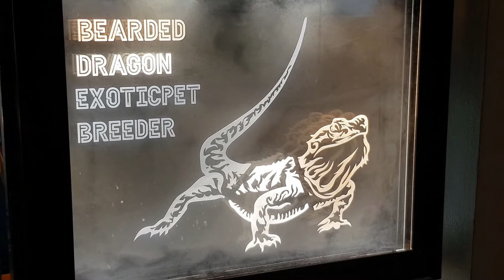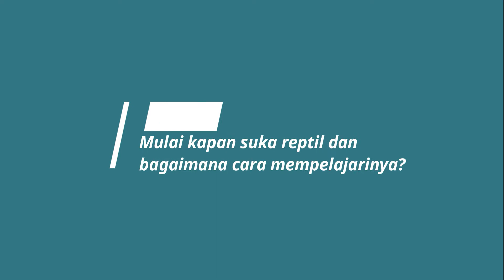Beternak Kadal Berjenggot Hobi yang Menghasilkan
Video kali ini kita berkolaborasi dengan andika, founder dari exoticpetbreeder. Ia bercerita bagaimana perjalanannya mengembangkan peternakan reptil khususnya bearded dragon dan chameleon. Saksikan selengkapnya teman - teman, mudah - mudahan bisa menjadi inspirasi untuk memulai ternak hewan unik ini:)